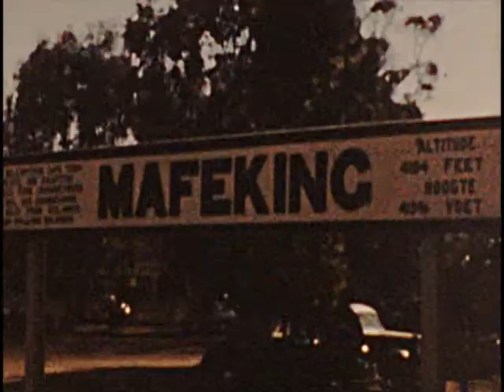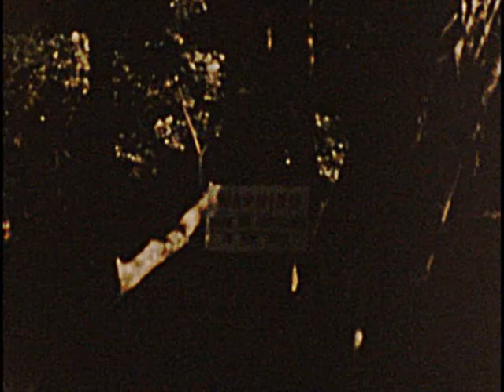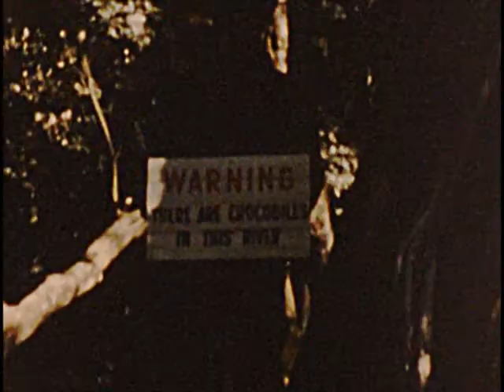3 Jack & Mercia Margate Holiday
In 1955, Jack & Mercia Griffiths had an extended holiday in South Africa, in Durban, (where they met Norman & Audrey returning from a honeymoon trip) and spent time with Jack's mother, old Granny Griffiths, and also in Margate where they saw Mercia's brother Harold (& Isabel)(and new home) and sister Vera. Interesting scenes of holidaymakers in Margate (beauty contest, waiter's race, fishing) and Durban (Zulu dancing, rickshaws). Also, scenes of Pietermaritzburg, road construction and Chingola. Filmed by Jack in 1955.